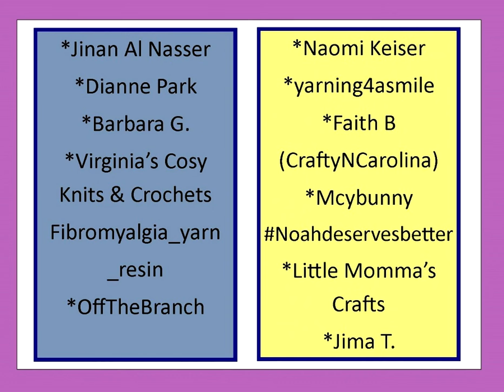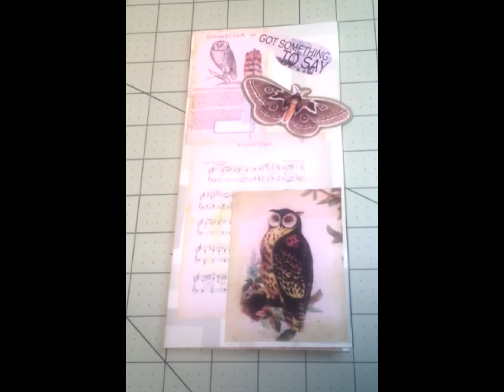JOY Friends Saturday Shout Outs with Creative Nana, AKA Sheila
A shout out to my JOY friends (subscribers) who joined my channel during the month of September 2022 and a JOY shout out to Creative Nana, AKA Sheila